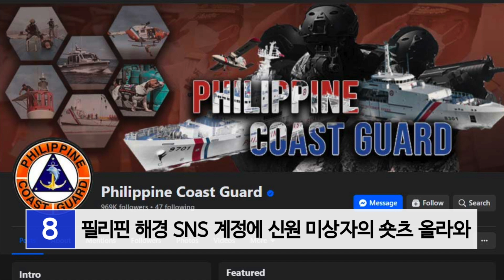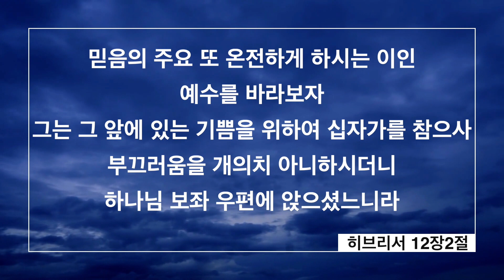재활용품을 식료품과 바꿔주는 바랑가이 | 글로브 텔레콤, 설비 도난 증가해 | 필리피노 상대로 콘서트 티켓 사기 발생 | 필리핀한인동포방송 | 필리핀한인방송 | 조이필리핀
1_글로브 텔레콤, 설비 도난 증가해
2_필리피노 상대로 콘서트 티켓 사기 발생해
3_밀수된 농산물 온라인 판매 조사 나서
4_화요일 기름값 일제히 내려
5_필리핀항공, 창립 83주년 기념 할인 시행
6_UP대학 입학시험, 8월 10일과 11일
7_바랑가이 캡틴들 총격 당해 사망하는 사건 발생
8_필리핀 해경 SNS 계정에 신원 미상자의 숏츠 올라와
9_사라 두테르테, 에드사 시민혁명 관련 글 삭제
10_재활용품을 식료품과 바꿔주는 바랑가이 있어

🎈따갈록 한마디 : Huwag itapon! 후왁 잇타폰 (여기다 버리지 마세요!) 🎈
안녕하세요, 재활용품을 식료품과 바꿔주는 바랑가이가 있다고 하는데요. 뉴스에서 확인하세요. 바로 시작합니다.

첫번째 뉴스입니다. 아얄라그룹이 이끄는 글로브 텔레콤은, 작년 한해 설비 도난이 2022년보다 26% 증가했다고 발표했습니다. 2022년 3,069건에서 3,887건으로 증가했습니다. 메트로마닐라에서 2,441건으로 가장 많았고, 민다나오 510건, 비사야스 472건, 북부루손 379건, 남부루손 85건 등입니다. 이런 도난사건으로 인해 1,153회의 통신 두절이 있었습니다. 통신에 문제가 생기면, 교육, 응급대응 등에 문제가 발생한다면서 조속한 신고를 당부했습니다.

다음 뉴스입니다. 싱가폴에서 계획된 테일러 쉬프트의 콘서트인 더 에라스투어 공연 관련하여, 필리피노를 상대로한 사기가 100여건으로, 약 1,500만페소어치에 이릅니다. 한 여성은 소셜미디어에서, 98,000페소에 티켓 4장을 구입했습니다. 그러나 티켓은 배송되지 않았습니다. 피해자들은 NBI에 도움을 요청하고 있습니다.

다음 뉴스입니다. 하원 농업당 윌버트 리 의원은, 밀수된 양파와 농산물을 온라인상에서 판매하고 있는 문제를 조사하기위한 결의안을 제출했습니다. 페이스북등에서 킬로그램당 25페소에 판매되고 있다고 고발합니다. 일반 시장에서 보라색 양파가 국산은 60페소에서 130페소, 수입산은 90에서 100페소 사이에 거래됩니다. 하얀양파는 50에서 120, 90에서 120페소에 각각 거래되는 것과는 비교가됩니다. 밀수 양파가 온라인상에서 저렴하게 거래되는 것이, 시장을 교란한다는 주장입니다. 농민단체는 밀수로인해 양파 산지가격이, 10에서 15페소까지 떨어질 수 있다고 우려를 나타낸바 있습니다.

다음 뉴스입니다. 화요일 기름값이 일제히 내렸습니다. 쉘과 씨오일은 휘발류 0.7페소, 디젤 0.95페소, 등유 1.1페소를 인하했습니다.

다음 뉴스입니다. 필리핀항공은 창립 83주년 기념 할인을 시행합니다. 편도가 국내선 83페소부터, 국제선 79달러부터 시작합니다. 다만 유류할증료와 세금은 별도입니다. 비행일정은 4월1일에서 8월 31일까지이고, 예약기간은 2월 26일에서 3월 1일입니다.

다음 뉴스입니다. UP대학 입학시험인 UP켓이, 8월 10일에서 11일로 결정되었습니다. 접수는 4월 15일부터입니다. 이 시험은 영어와 따갈로그의 말하기와 독해, 과학, 수학으로 이뤄진 시험입니다. 2025, 2026학년 1학기를 등록한 학생이 접수 가능합니다.

다음 뉴스입니다. 산 이시드로의 바랑가이 다자 디오트 레이테에서 바랑가이홀에 대한 공격으로, 캡틴을 포함한 3명이 사망했다고 경찰이 밝혔습니다. 2대의 오토바이를 탄 신원미상의 4명이 공격에 가담했습니다. 토요일 저녁에 미팅을 갖던 이들이 총격을 당했습니다. 또한 신원미상의 총격범의 총격으로, 바랑가이 캡틴이 사망하고 직원이 부상하는 사건이, 잠보앙가 시티에서 일요일 저녁 발생했습니다. 이들은 호텔에서 모임도중에 차에 뒀던 물건을 가지러 갔다가 총격을 당했습니다.

다음 뉴스입니다. 미상의 인물이 필리핀 해경 페이스북 계정을 이용해 숏츠를 올려놓았습니다. 해경이 이를 삭제하려고 시도했지만, 계정이 잠겨있어서 불가능했습니다. 이 계정은 등록된 정보가 아무것도 없는 상황이었습니다. 당국은 미인가 접속 시도에 대처하기 위한 방안을 모색중입니다.

다음 뉴스입니다. 부통령 사라 두테르테는, 에드사시민혁명 38주년에 기념하여 소셜미디어에  올렸던 글을 삭제했습니다. 사라는 필리피노가 에드사 정신을 계승하고, 옳은 일을 위해 이를 지속해나가야한다는 글을 올린바 있습니다. 그리고 에드사 혁명을 민주주의와 자유를 위한 투쟁이라고 표현했습니다. 부통령은 이를 왜 삭제했는지에 대해서는 특별한 설명을 하지 않았습니다.

다음 뉴스입니다. 만달루용시티의 에디션 힐스 바랑가이는, 재활용품을 식료품과 바꿔주는 프로그램을 진행하고 있습니다. 쓰레기 바꾸기 프로그램으로 지역사회를 깨끗하게 하고, 가계에도 도움이 될 것이라고 말합니다. 이 행사는 2개월에 한번씩 열립니다. 킬로그램당 25포인트를 줘서, 포인트에 해당하는 만큼 식료품을 받습니다.

💢 믿음의 주요 또 온전하게 하시는 이인 예수를 바라보자 그는 그 앞에 있는 기쁨을 위하여 십자가를 참으사 부끄러움을 개의치 아니하시더니 하나님 보좌 우편에 앉으셨느니라. 히브리서 십이장 2절 말씀입니다.

기사편집 및 제공 : 장재중 한인회총연합회 고문
뉴스 출처 : ABS CBN, INQUIERY, GMA, MANILA, BULLETIN, 주비한국대사관 카카오서비스